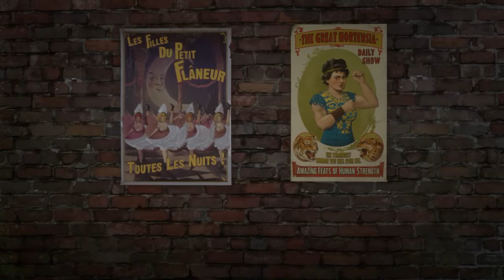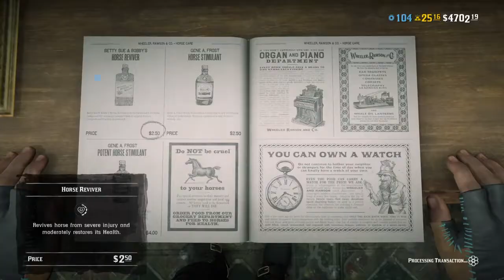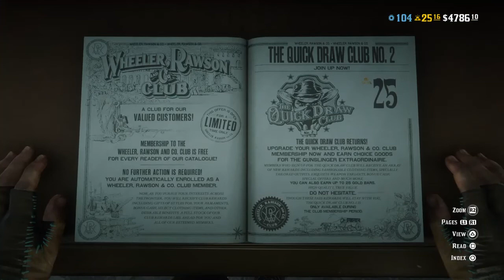LOOSE POSSE VOL9